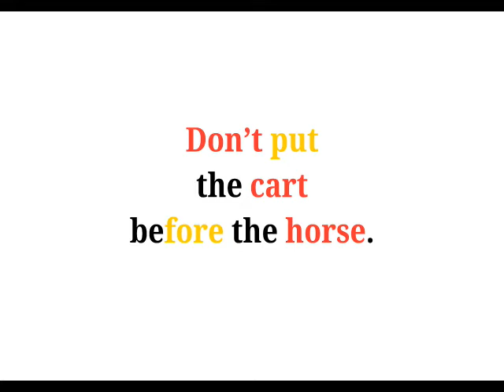Cool Phrases - Don't put the cart before the horse.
Weird Words for learning Japanese vol.1